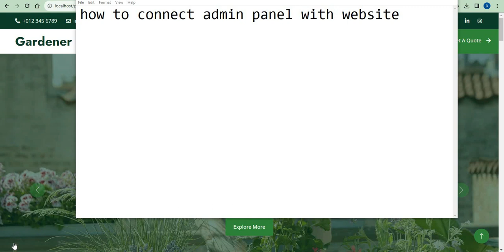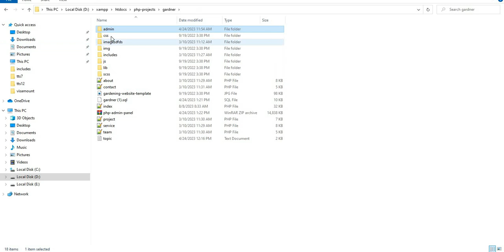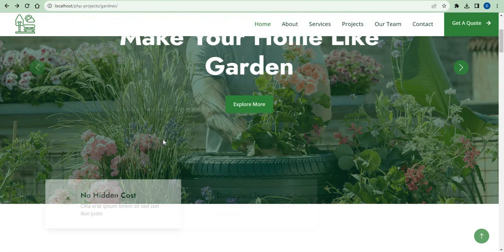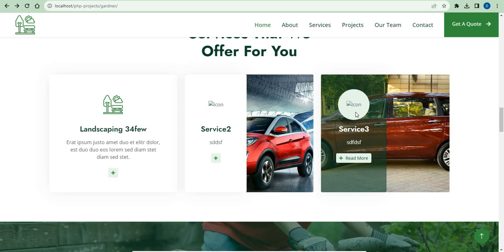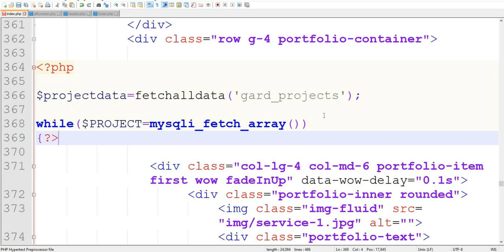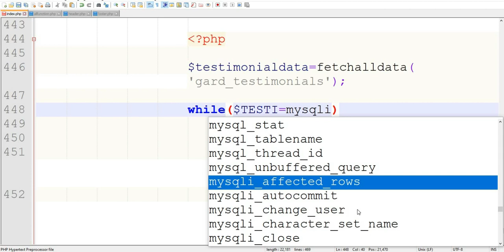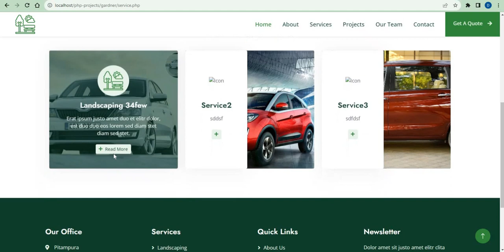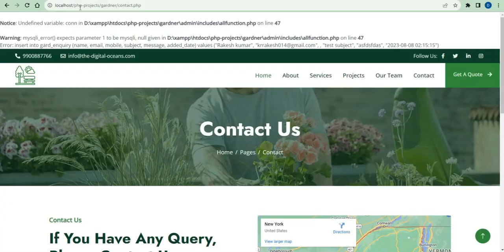Learn How to Connect website with Admin Panel in PHP | Create Dynamic Gardner PHP Website Step-5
In this video, you will learn how to connect website with admin panel in PHP & MySQL Step by Step in Hindi. You will learn how to create dynamic pages.